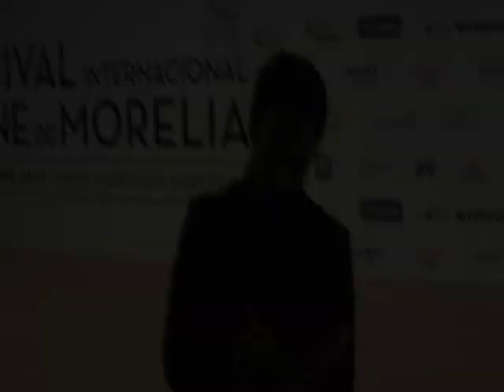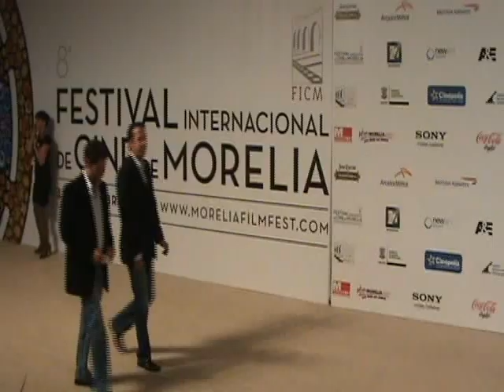Estreno "Biutiful" en el FICM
Este 16 de octubre se estrenó "Biutiful" largometraje de Alejandro González Iñárritu, en el marco de la octava edición del Festival Internacional de Cine de Morelia.
En el evento, realizado en el Teatro Morelos de la capital michoacana, asistieron los protagonistas y el director del film, quienes desfilaron por la alfombra roja.